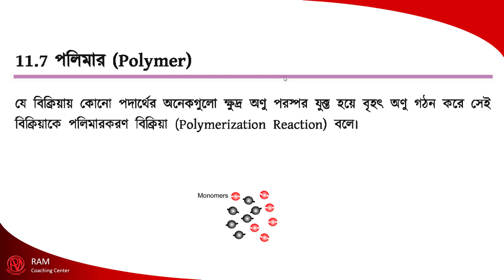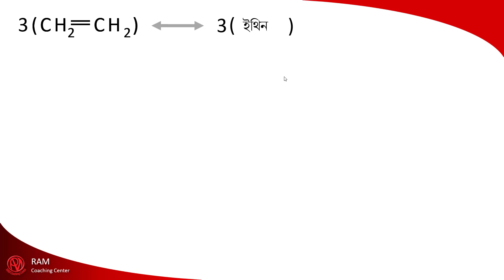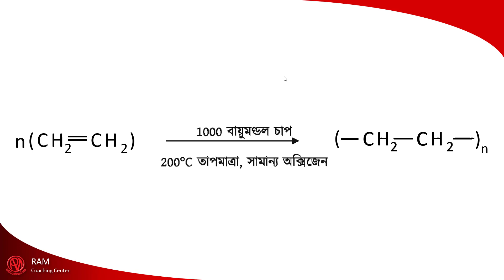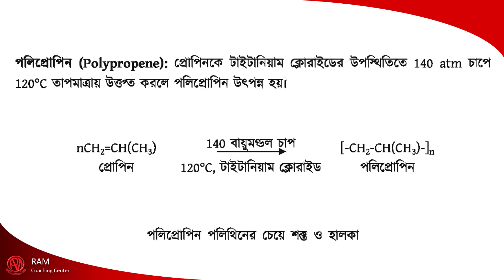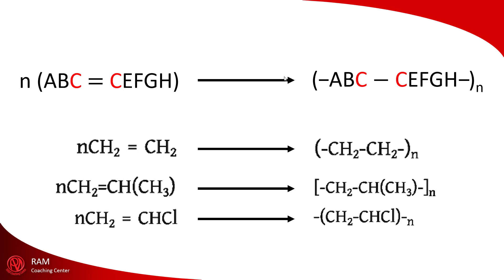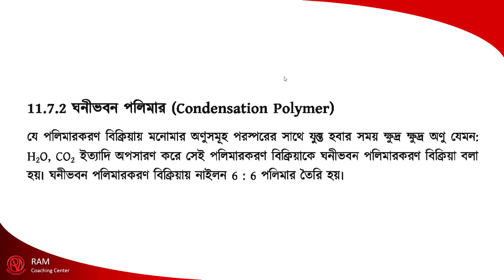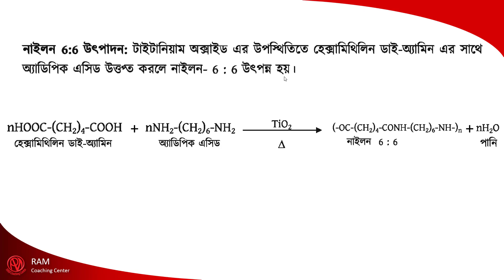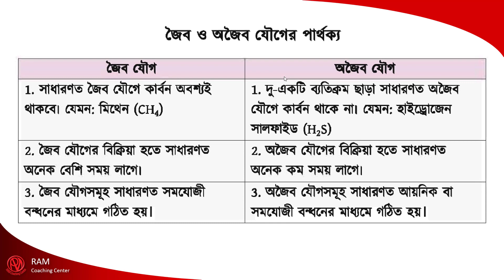SSC জৈব রসায়ন পর্ব - ৪ ***পলিমার***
পলিমার, পলিমারের প্রকার ভেদ, সংযোজন বা যুত পলিমার, ঘনীভবন পলিমার, PVC, নাইলন ৬:৬, প্লাসটিকের ব্যবহার, জৈব যৌগ ও অজৈব যৌগের পার্থক্য।

পর্ব - ৫: *** আসিতেছে. ***
পর্ব - ৬: *** আসিতেছে. ***
পর্ব - ৭: *** আসিতেছে. ***